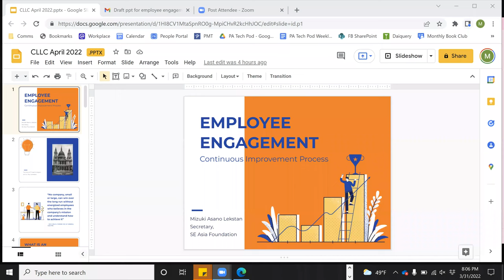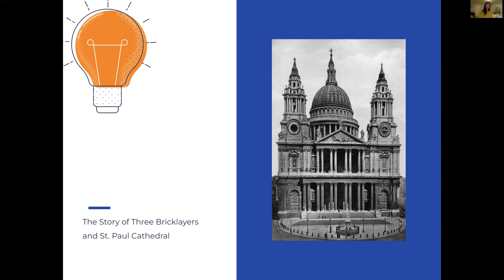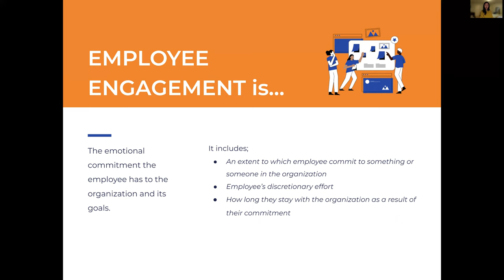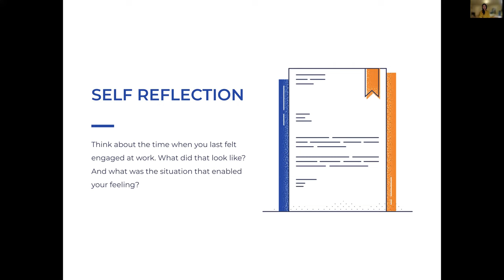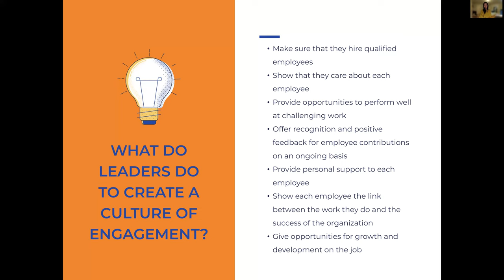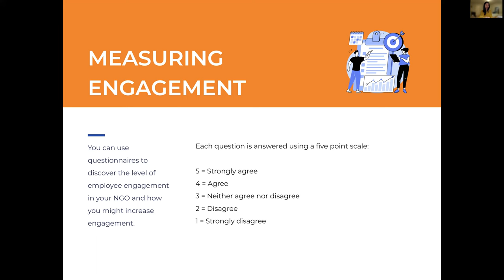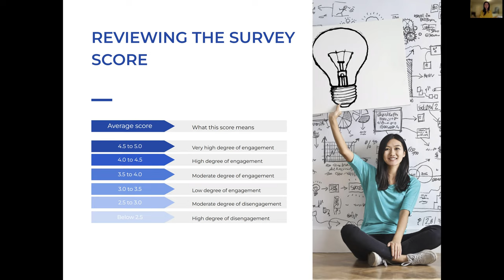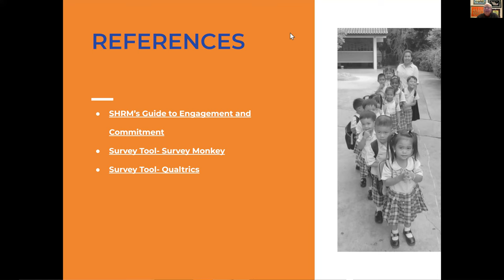Mizuki Lekstan - Employee Engagement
to learn about the work we do to improve the lives of children and women in the developing world.